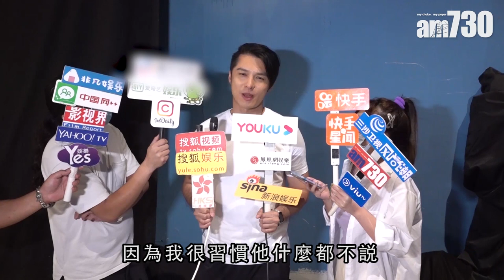【娛樂】黃翠如向馬國明催婚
馬國明日前公布新戀情，黃翠如出席活動時亦忍不住要向對方催婚，又形容兩人是男神加上女神的完美搭配。

bmgproductionmusic